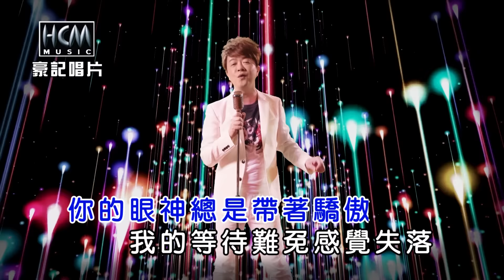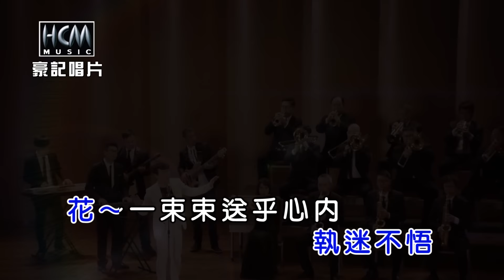翁立友-風花雪月【KTV導唱字幕】1080p HD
翁立友-風花雪月 專輯
2018.6 release

1 風花雪月 Feng Hua Xue Yue
2 探聽 Tan Ting
3 雙面多情vs謝金晶 Shuang Mian Duo Cing
4 堅持的歌 Jian Chih De Ge
5 獨身仔的生活 Du Jyan Zai De Sheng Huo
6 夢中情愛 Meng Jhong Cing Ai
7 乎我理由 Hu Wo Li You
8 溫暖家園vs許芷芸 Wun Nuan Jia Yuan

-歌詞 Lyrics-
詞：瑋瑋 曲：孔鏘
風～一陣陣吹開癡情人的執迷不悟
花～一束束送乎心內彼個最佳麻豆
雪地有你踏過腳步
月光嘛好心替我照路
這款的風花雪月是尚水的酸苦
你的眼神總是帶著驕傲
我的等待難免感覺失落
問感情敢有結果
若無愛敢有退路
多情多風坡
日日有你的熱情心起起落落
夜夜驚你的冷淡夢顛顛倒倒
同款的一條情路
我總是辛辛苦苦
才會得到你的全部

♪中華電信：手機直撥760→按1→輸入155700
♪台灣大哥大：手機直撥803→按4→輸入155700
♪遠傳：手機直撥900→按4→輸入155700
♪台灣之星：手機直撥700→按4→輸入155700
♪亞太：手機直撥560→按2→按6→輸入155700